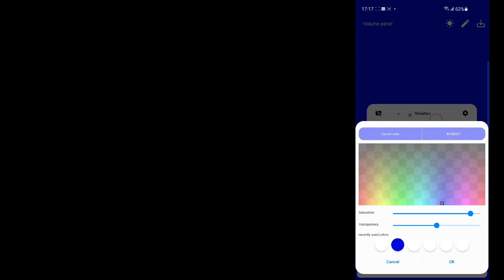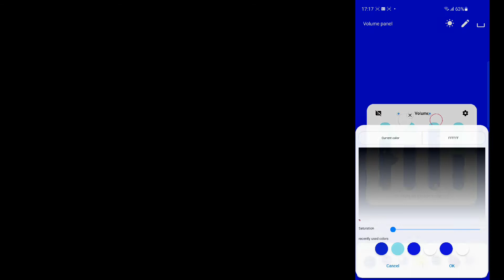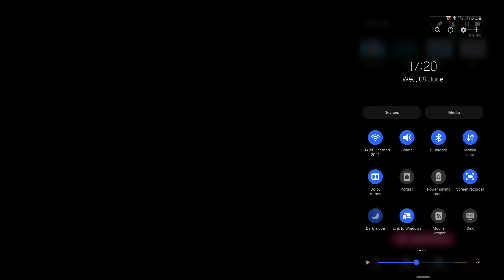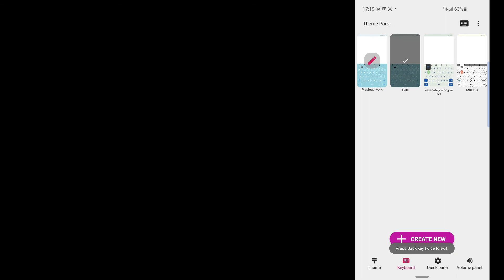Theme Park update - New volume panel customizations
Within the past few months, Theme Park has been better improved for better control over the themes than you custom create. This update was released two months ago, and has really made it easy to make a theme. This video we talk about the Volume Panel Redesign and customization